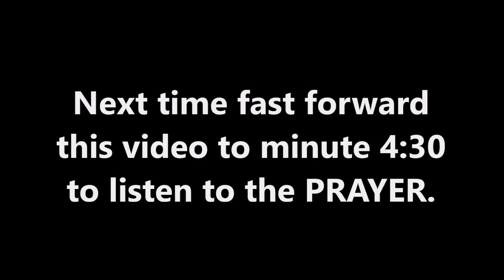7 DAY MONEY MIRACLE PRAYER PLEDGE, by Brother Carlos Financial Prayer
7 DAY MONEY MIRACLE PRAYER PLEDGE, by Brother Carlos Financial Prayer
Prayer by Brother Carlos Oliveira